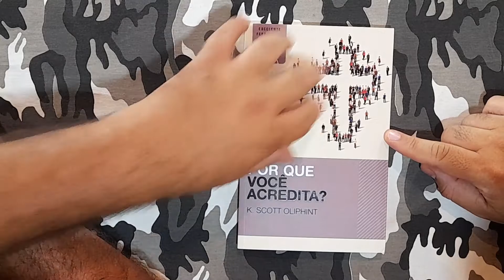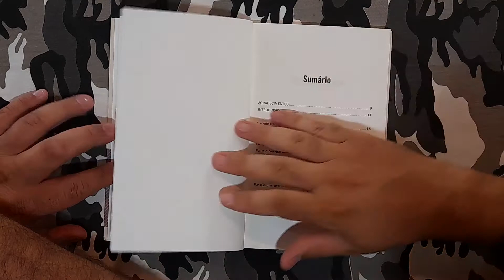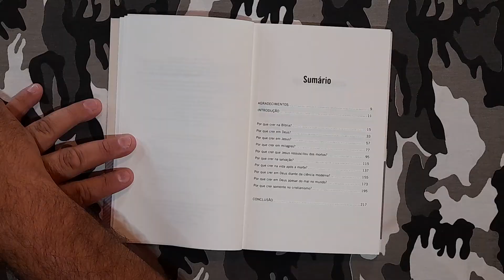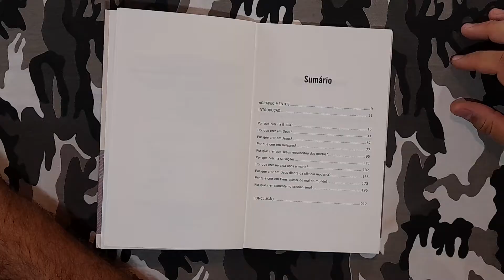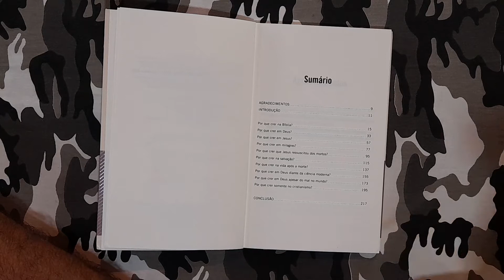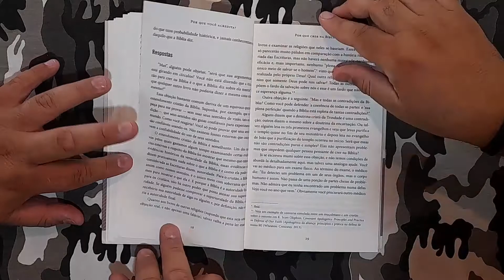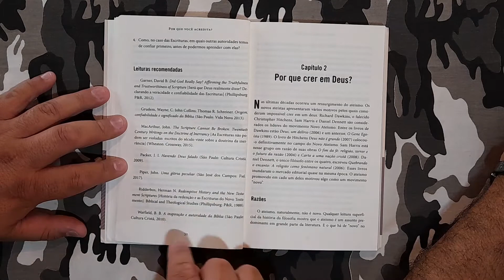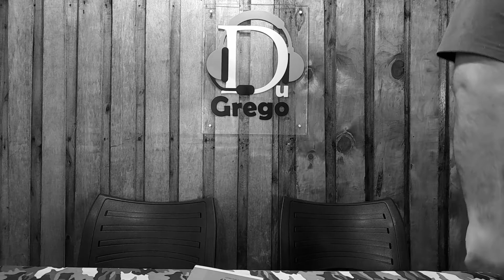Por que você acredita? | K. Scott Oliphint (DGV#149)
A fim de esclarecer questões que colocam a fé cristã à prova em uma sociedade tão cética e estimular os leitores a examinarem sua visão de mundo atual, K. Scott Oliphint, autoridade em apologética cristã, oferece-nos um livro instigante, com temáticas que trazem respostas a questões comuns tanto no meio cristão como fora dele: por que crer — em Deus, em Jesus, na Bíblia, em milagres, na salvação, na vida após a morte; a relação entre fé cristã e a ciência moderna, o problema do mal no mundo, dentre outros assuntos.